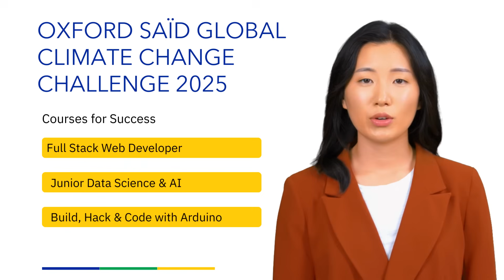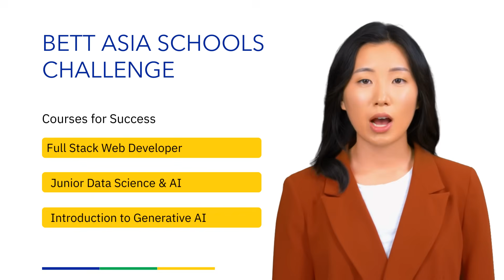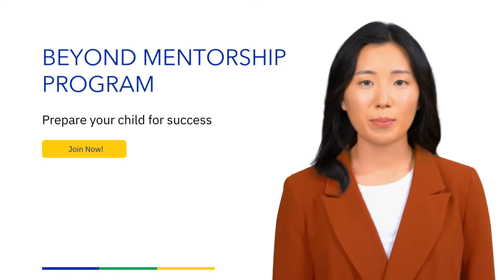Highlighted Coding Competitions for Kids (July–August 2025)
🚀 Top Coding Competitions for Kids | July–August 2025
Is your child ready to take their tech skills to the next level? In this video, we spotlight exciting national and international coding competitions happening from July to August 2025—perfect for students aged 10–18.

💡 Whether they're into AI, web development, or robotics, these challenges are designed to inspire creativity, innovation, and real-world impact.

👩‍🏫 At Beyond Code Academy, students don’t compete alone. Our Mentorship Program is led by experienced learning designers and engineers who have guided students to success in top global competitions.

📣 Recommended for students in coding, AI, and engineering programs.